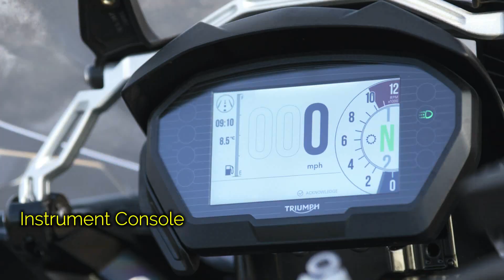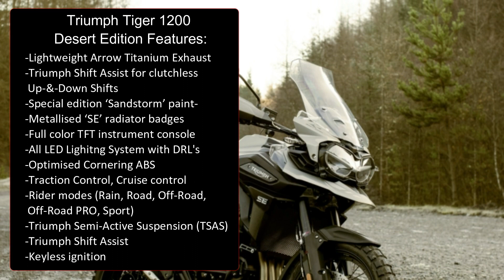2021 Triumph Tiger 1200 Desert Special Edition |TM